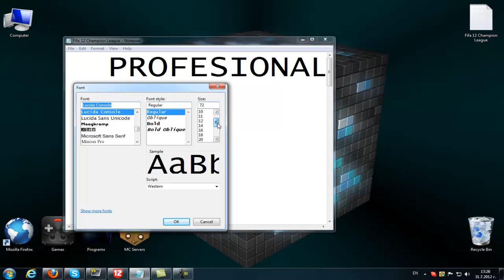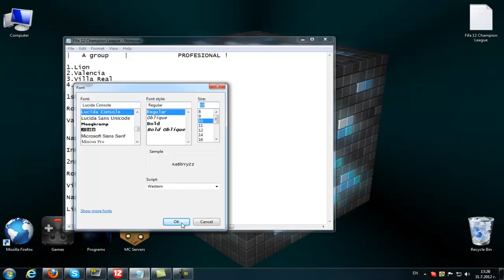Fifa 12 Champion League Ep.01